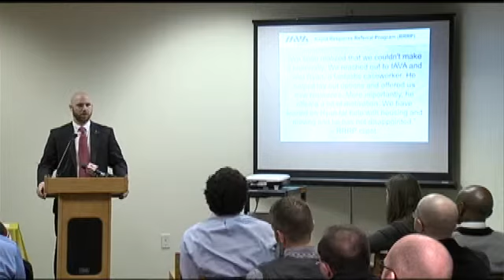Rapid Response Referral Program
The Iraq and Afghanistan Veterans of America announced in Albany Wednesday the expansion Rapid Response Referral Program.The program is now offering help statewide helping veterans and their families, get through the bureaucratic roadblocks and giving them better access to employment, education, housing and mental health services they need!The Rapid Response Referral Program program launched last year in New York City, serving more than a thousand veterans.